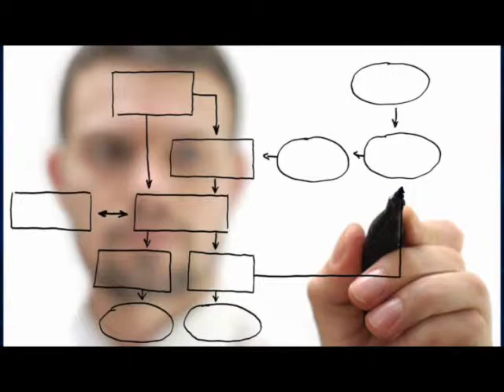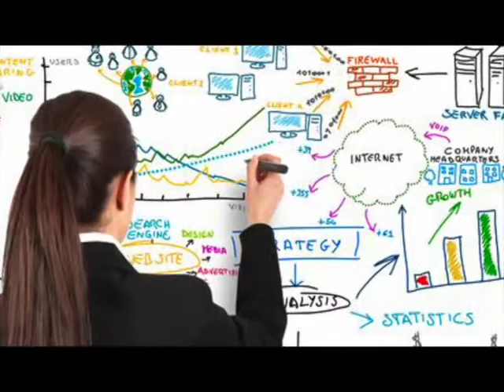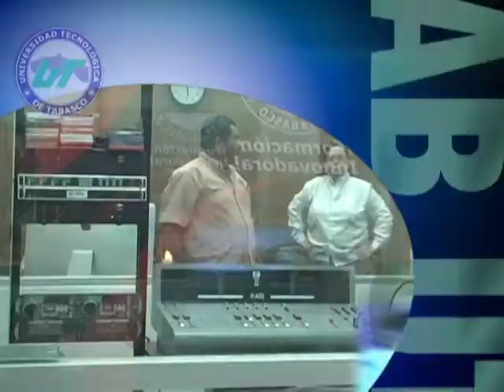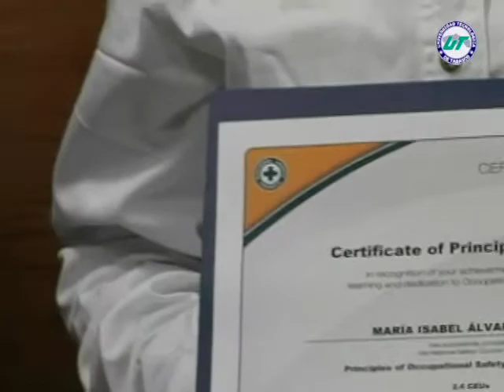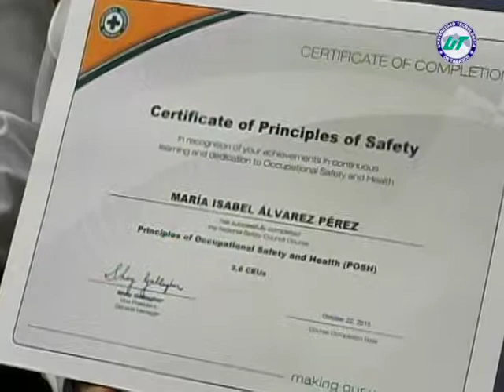SintoníaUTTAB - Entrevista de la Semana - Conferencista y Alumnos